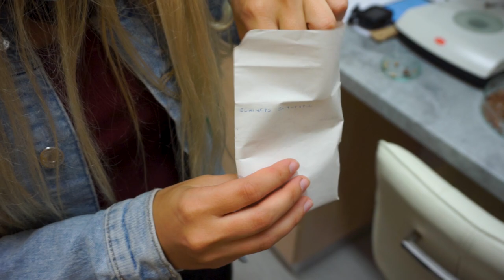BOTANIČNI VRT LJUBLJANA V JESENSKEM ČASU- University Botanic gardens Ljubljana in autumn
Botanični vrt Univerze v Ljubljani letos praznuje 210 let in je najstarejša kulturna, znanstvena in izobraževalna ustanova v Sloveniji. V jesenskem času v vrtu najdemo veliko zanimivih rastlin, ki se različno obarvajo, imajo različne plodove in semena. Vrt je sestavljen iz različnih enot, od skalnjaka, arboretuma, pa vse do tropskega rastlinjaka in semenske banke. Semenska banka je pomembna za izmenjavo semen z drugimi vrtovi za izobraževanja, raziskovanja in sajenje. Za noč raziskovalcev smo pripravili videoposnetek, ki na kratko pokaže naš Botanični vrt Univerze v Ljubljani.